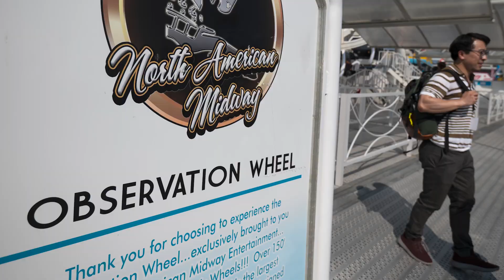CNE opening with new rides, food and shows following last year’s triumphant return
The Canadian National Exhibition will return for Toronto for a 144th year August 18 until September 4. It brings with it several first-time attractions like performances by acclaimed drag queen Tynomi Banks and an enclosed Ferris wheel dubbed the Superwheel. A world class exhibit of Pink Floyd memorabilia will also be present. (Aug. 16, 2023)